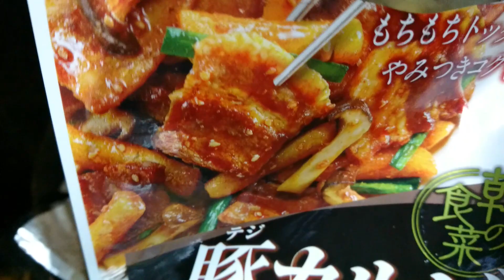２０１９・９・５ ★豚カルビ【概要欄へ】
豚カルビを作る物(モランボンの品物)ですが、具材を変えて作りました。この袋の中にはトック(お餅のような物)と、カルビのタレが、入ってます。
袋の外には、キノコと豚肉と書いて有りますがキノコを使わず、冷蔵庫に残った食材使用してます。今回は⇒ナス・ピーマンと豚肉です。要は冷蔵庫の中に残った食材で作れる事です。

☆今回トックを使いませんでしたが、次回に使う予定のために、保存して有ります。